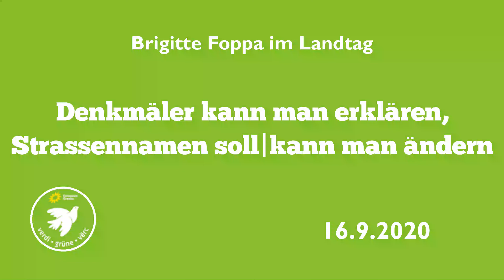Brigitte Foppa: Denkmäler kann man erklären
Landtagssitzung im September 2020. Die Landtagsabgeordnete Brigitte Foppa zur Frage, wie eine kollektive Erinnerung an eine unbequeme Vergangenheit funktionieren kann